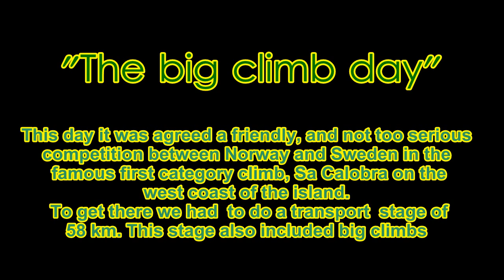Racing Sa Calobra April 9. Cycling Mallorca 2012. Magnus Skarseth Movie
A friendly battle between Norway and Sweden uphill the first category climb of Sa Calobra on the west coast of Mallorca 9 april 2012.